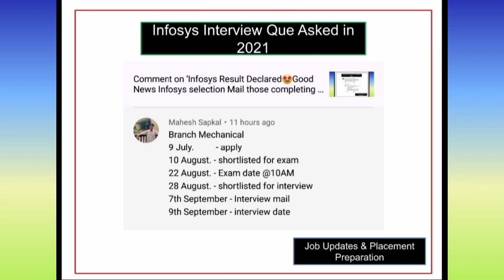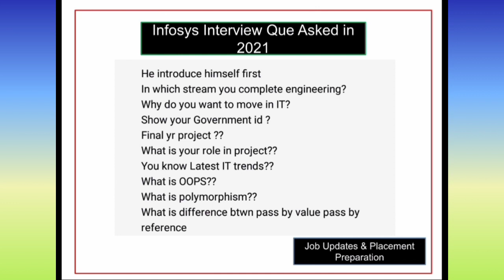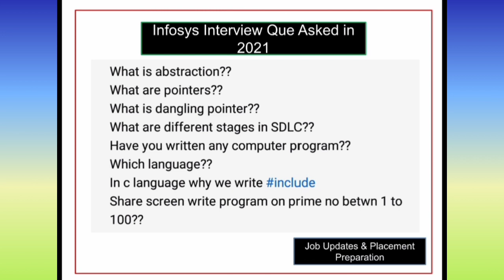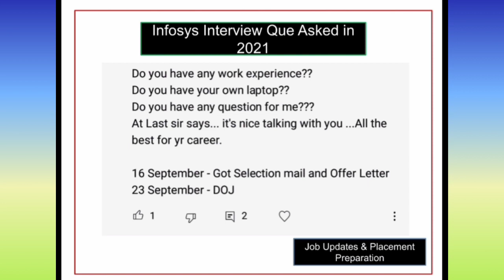Infosys Result Declared🤩Good News Infosys selection Mail those completing Interview 9 September 2021